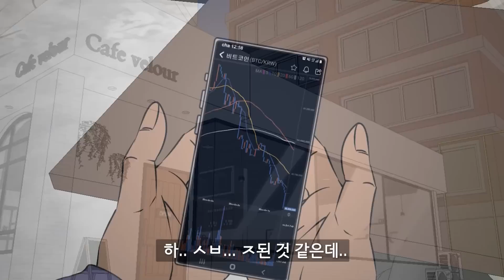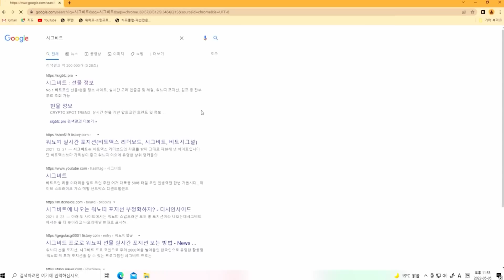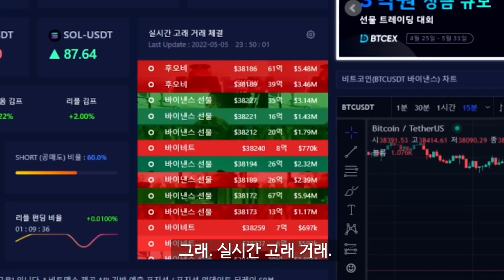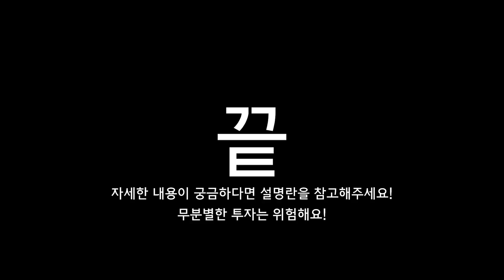코인하다가 나락간 코린이 토X충 깡패한테 구원당하는 만화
코린이들!! 중기처럼 되지 않으려면...

김프, 도미넌스, 각종 차트를 한눈에 볼 수 있고
고래지표로 고래들 움직임을 국내에서 제일 빠른 속도록 볼 수 있는 '시그비트'!
시그비트에 있는 물개방은 전문가들이 국내 해외 거래소에서 종목을 고르는 방법 진입타점을 쉽게 알려준답니다!
직접 만든 지표도 무료제공 해주고 모든 사이트에서 유료 로 진행하는 온체인 데이터를 15분마다 무료로 알려주는 시그비트! 코린이들 접속 ㄱㄱ